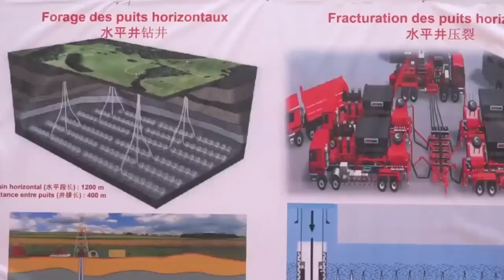LE PREMIER MINISTRE VISITE LES SITES E2C ZONE SUD ...